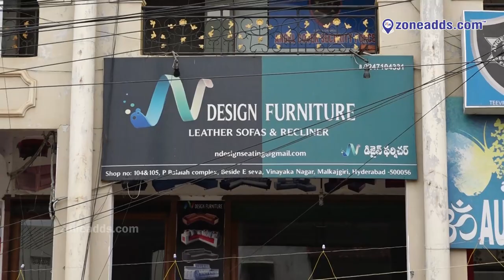Relax in luxury with stylish leather sofas, and recliners, at N Design Furniture Malkajgiri.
N-Design Furniture, Malkajgiri, is home to a vast range of sofas, recliners, bean bags, and other cozy furniture. Take a virtual tour of their store through this video!

N Design Sofa & Recliner furniture store exhibit spacious and cool sofa sets for every family. It is located at Malkajgiri, Secunderabad.